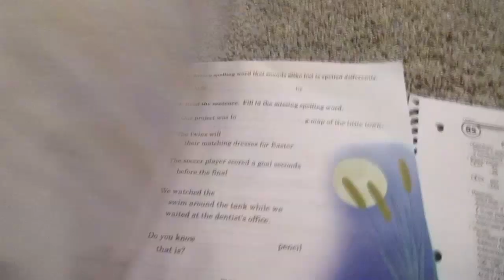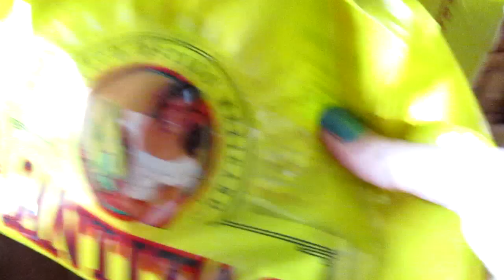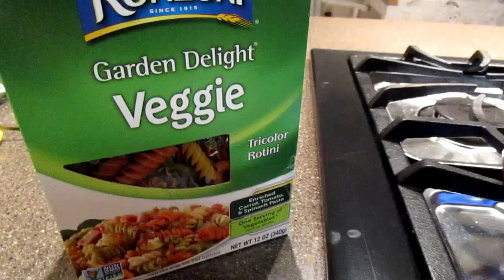CLEAN WITH ME | there's something we need to work on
Hey Tribe! Hope you enjoy & this gives you motivation to clean and get things done you have been needing to get done. Much love & Many blessings!!

Music is always  BASS REBELS here on YouTube

Cleaning products I use

Our personal account
YouTube Business Help
 support our Tribe using this link)

Camera Canon Elph 190

Mini Tripod